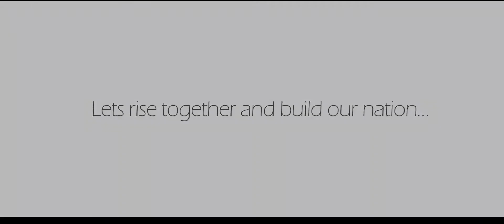Development of Sri Lanka - ගොඩනංවමු දේශය අපේ | Let's Rise Together Build Our Nation - English TVC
Let's Rise Together Build Our Nation - English TVC
ගොඩනංවමු දේශය අපේ
Godananwamu Deshaya Ape TVC
Development of Sri Lanka
TV Commercial

Hello, I am Lasantha Dharmakeerthi. Expert Video Editor  Past 10 years I have made lots of clients as a freelancer. Clients are happy with my works. It makes me happy always. I ensure 100% satisfaction to my Clients.

Are you finding difficulty to edit your videos ? No worries !!
I am here for you, Professional video editing and post production, motion graphics, Color Grading, Sound balance and automations, Multi-Cam Edit, Adding Subtitles, Color Correction, Resize Video Dimensions ,voice over, and mixing, green screen, videos for social media and more.